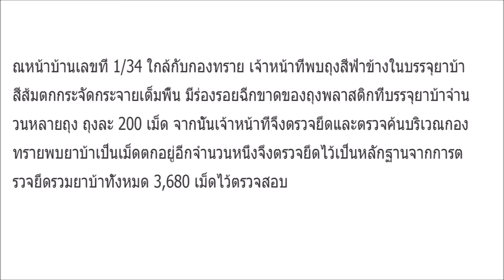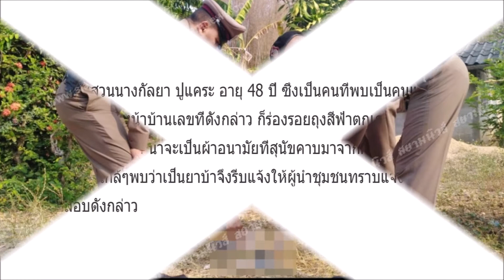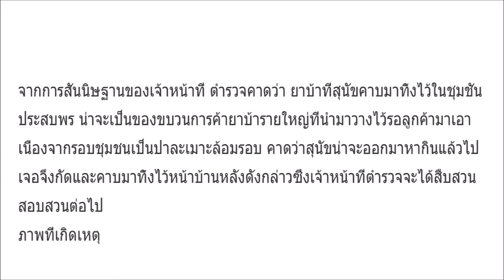เจ้าตูบ แสนรู้ คาบยานรกหลายพันเม็ด มาทิ้งในหมู่บ้าน ชาวบ้านรีบแจ้งจนท ทันที